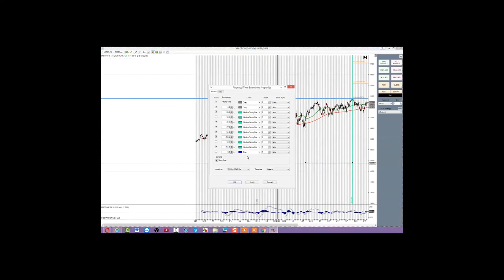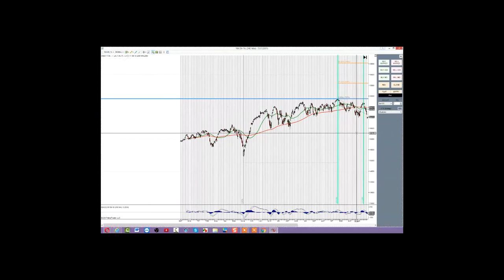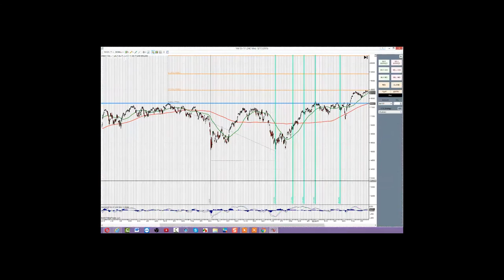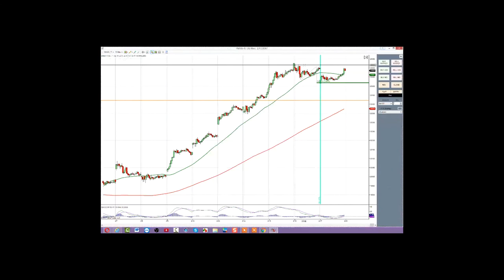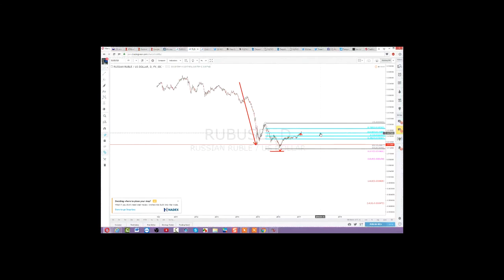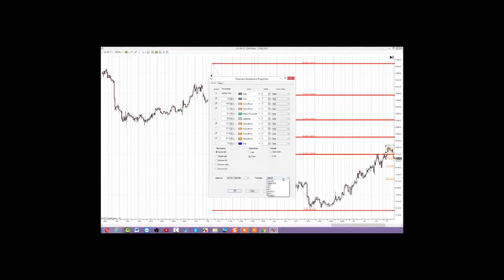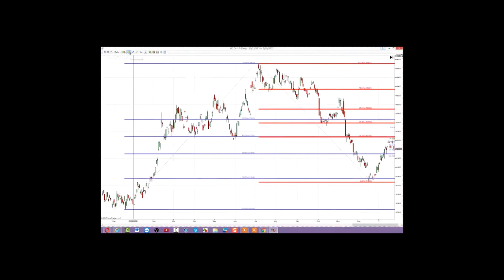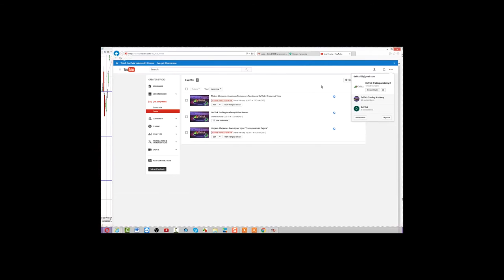Эзотерическая Биржа. Открытый Урок. Полная версия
Президент Биржевой Академии Трейдинга, Майкл Мелихов проводит урок по анализу маркета.
Материя, Сознание и Дух.
Биржа - "азартная игра" или работа?
Эзотерическая Биржа. Открытый урок.
Линии Фибоначчи и Временные Циклы Фибоначчи.
Астрологи и Ясновидящие СОВЕТУЮТ...
"Люди гибнут за Металл" - Золото.
Доллар и Рубль.
18 февраля 2017 г.